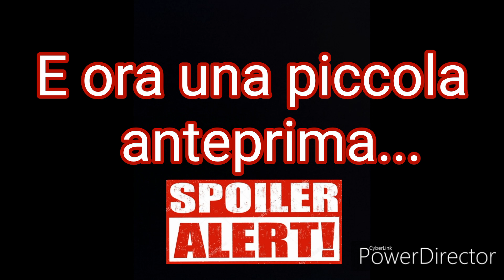IL SOGNATORE... [Trailer]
E non avete ancora visto niente.

(meno male)